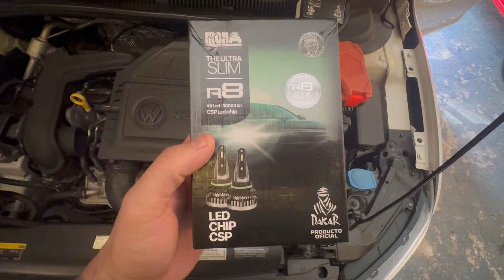Polo tsi instalação dos Led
Jefferson Radiant 🚀

Bora pra mais um vídeo top, galera hoje foi dia de instalar os Led no polo, deixa com visual moderno e clarear mais né!
Assita o vídeo até o final 🚀🚀🚀

Polo tsi ea211 3cilindros

Compartilha
Comenta